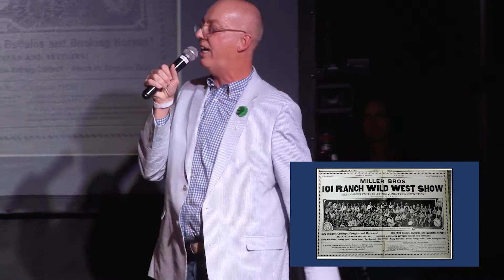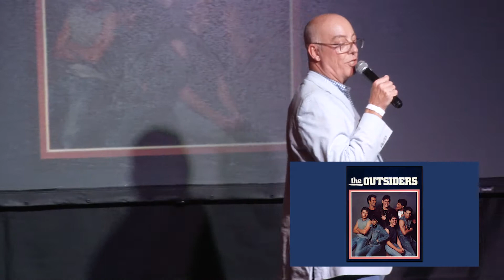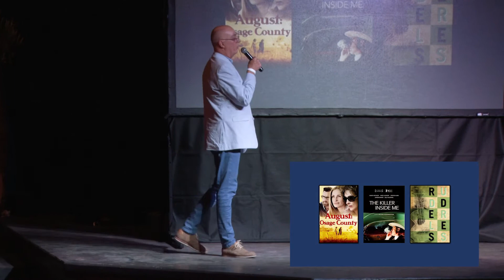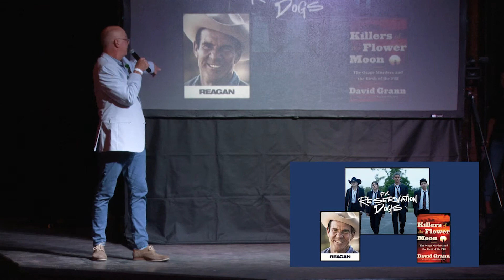Lance McDaniel - The Emerging Film Industry in Oklahoma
Ignite OKC 13